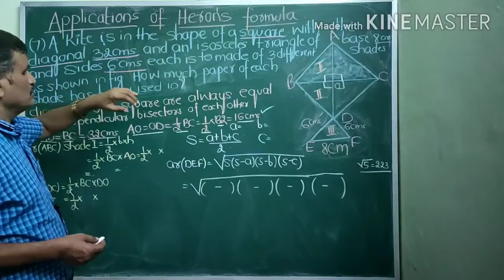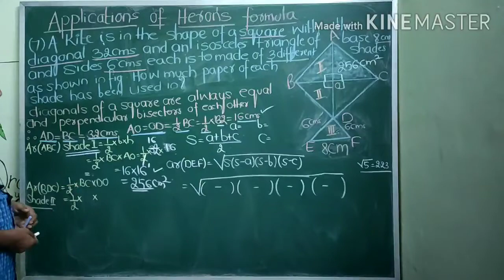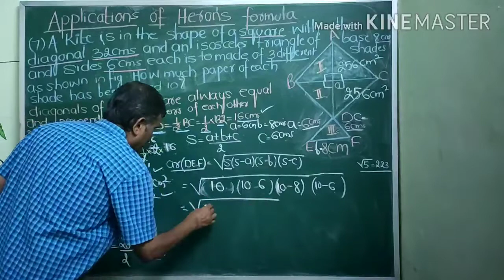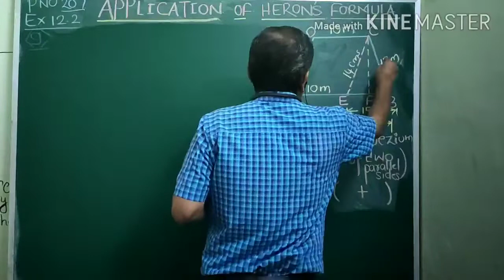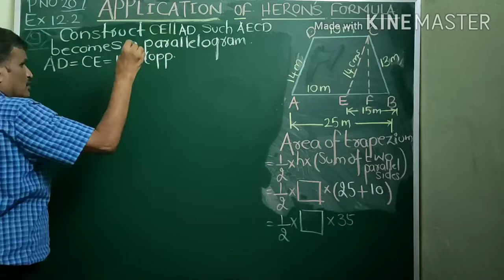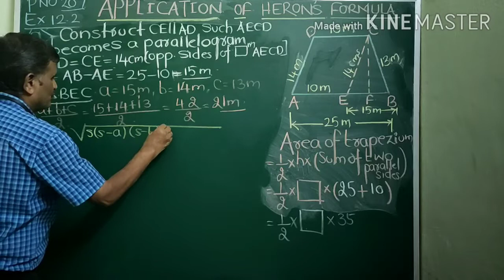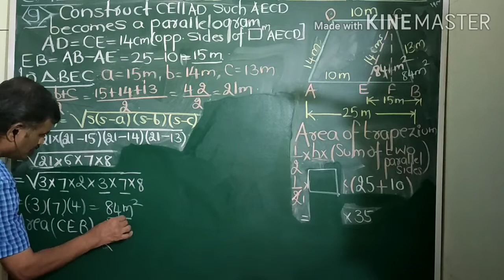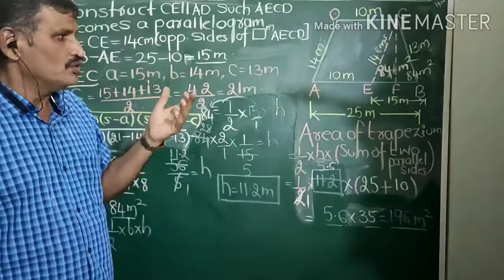APPLICATION OF HERON'S FORMULA WORD PROBLEMS CLASS IX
TO GET ALL THE VIDEOS OF CLASS IX,X AND BASIC MATHS FOR VI TO X  COVERING 10 TOPICS CLICK THE LINK BELOW AND SUBSCRIBE MY YOUTUBE CHANNEL TO GET REGULAR UPDATED VIDEOS

FOR BASIC MATHS VI TO XCLICK THE LINK GIVEN BELOW